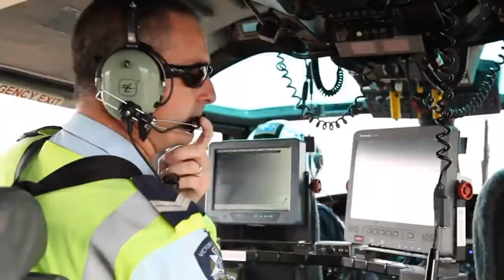We Are The Toll: Heavens Above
Police will ramp up their road enforcement on freeways today with the reintroduction of aerial speed detection in a bid to further encourage motorists to slow down.